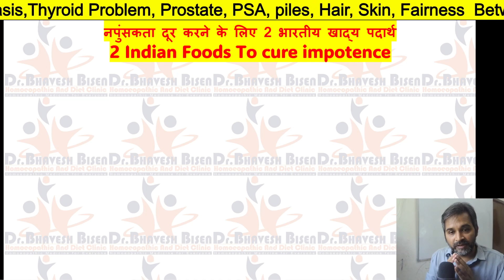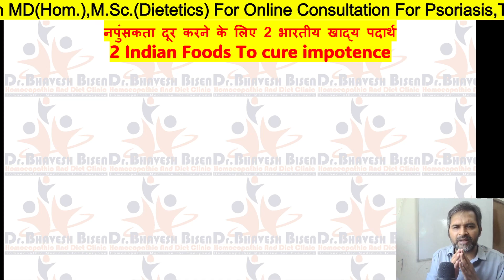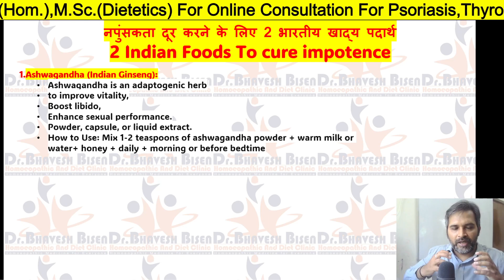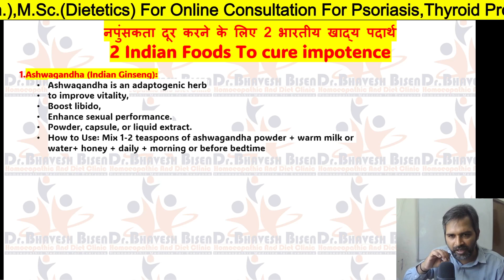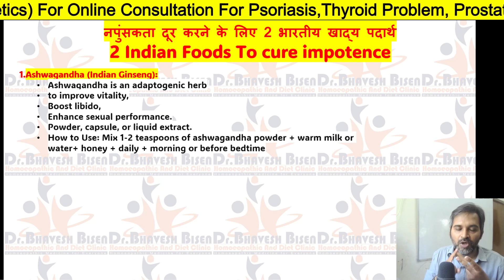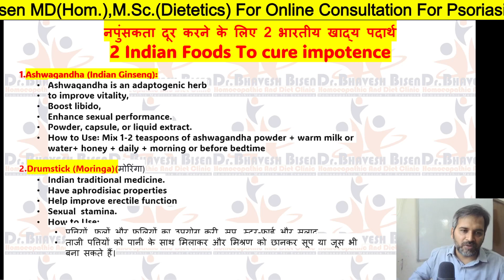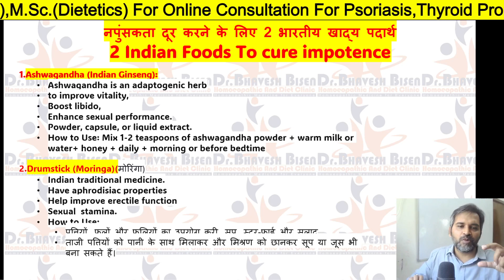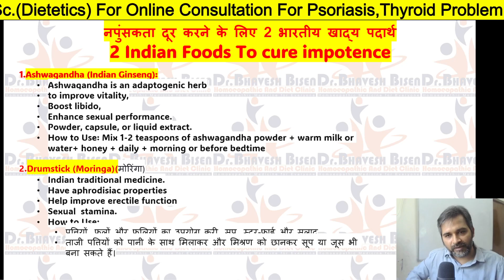2 Indian Foods For Impotency And Erectile Dysfunction | Impotency And Erectile Dysfunction/Health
2 Indian Foods For Impotency And  Erectile Dysfunction | Impotency And  Erectile Dysfunction/Health

1st Option For Homoeopathic Consultation